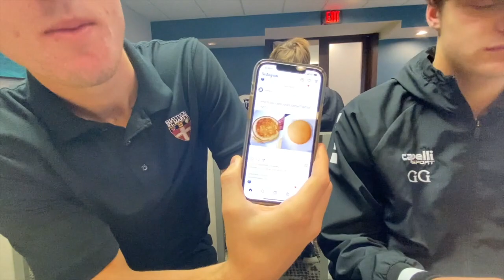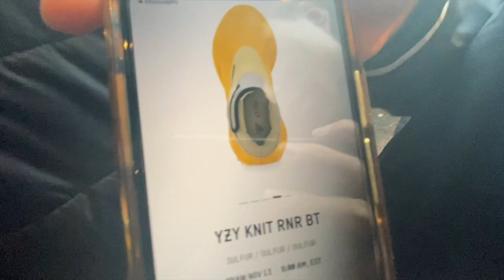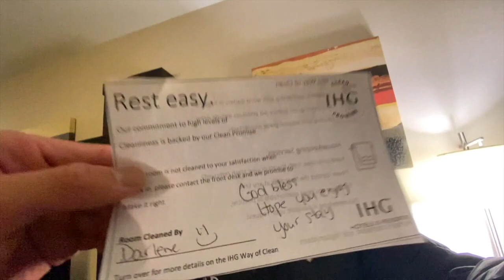Shattuck Vs. Columbus Crew and FC Cincinnati: The Last Dance (Ep. 7)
About Me:
Name: Adolfo Diaz
Age: 17
Nationality: American
Current Team: Shattuck Saint Marys
League: MLS Next
Position: CAM/RW/LW